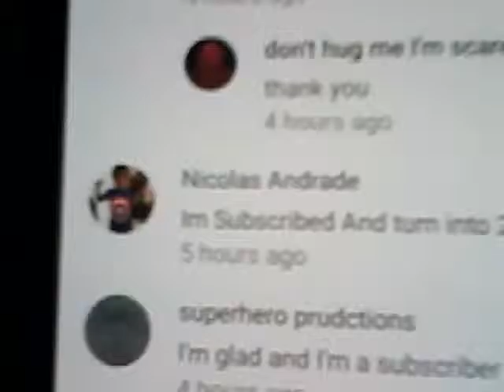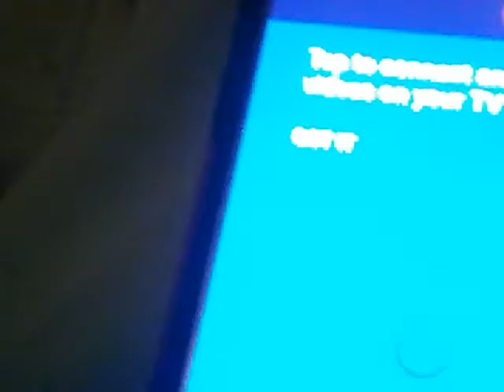Reading your comments